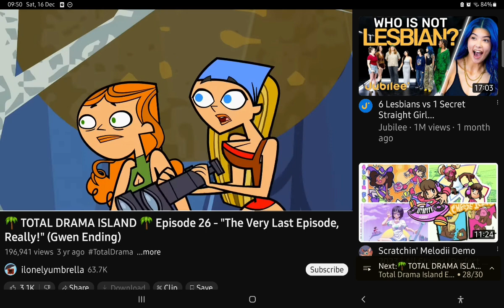basically Lindsay having more than 13 IQ